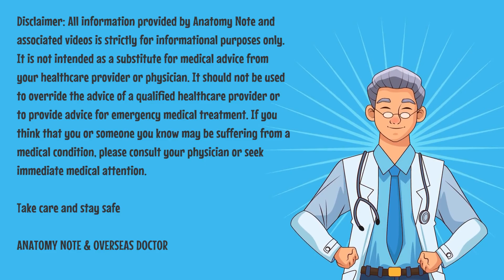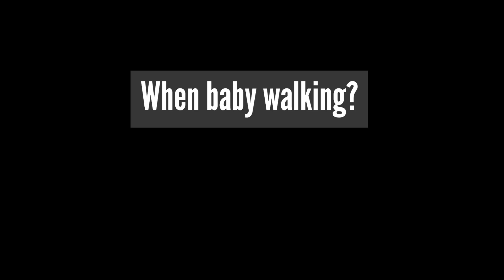When can babies sit up | baby tummy time sitting crawling walking time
Babies typically reach key developmental milestones at different ages, but the following general timeline outlines when they can start lifting their heads, sitting, crawling, and walking

In this video, we will explore when can babies sit up | baby tummy time sitting crawling walking time.

00:00  When can babies sit up
00:24  When baby lifting the Head (Around 2-4 months)
00:42  When baby sitting (Around 6-8 months)
01:06  When baby crawling (Around 7-10 months)
01:25  When baby walking (Around 12-15 months)
01:53  Thanks, Please like, comment, and subscribe Anatomy Note YouTube channel

1. When baby lifting the Head (Around 2-4 months)

By around 2 months, babies start gaining neck strength and can lift their heads when lying on their stomachs during tummy time.

2. When baby sitting (Around 6-8 months)

At around 6 months, babies start sitting with support, such as being propped up with pillows. By 7-8 months, many babies can sit independently without support.

3. When baby crawling (Around 7-10 months)

Crawling, typically occurs between 7 to 10 months. Some babies may start by dragging themselves forward using their arms (army crawling) before mastering hands-and-knees crawling.

4. When baby walking (Around 12-15 months)

Babies usually start walking around their first birthday, typically between 12 and 15 months.

It’s important to remember that every baby is unique and may hit these milestones at slightly different times. Some may skip crawling altogether and move straight to walking!

Key Developmental Milestones: When Babies Lift Their Heads, Sit, Crawl, and Walk

☠️ About us
Anatomy is an amazing science. It can help you understand our world more detailed and specific.

Don’t miss